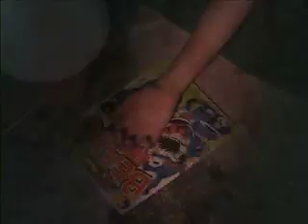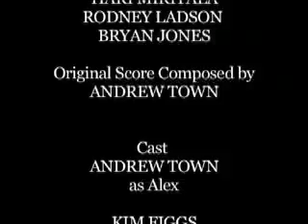Cosmic Kid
Video production from Brooks Institute Story Telling Workshop.
A child video idea by Rodney L. Ladson about a child that becomes his own super hero.